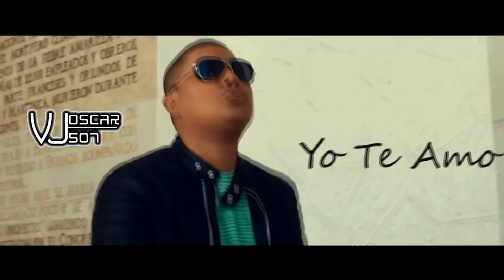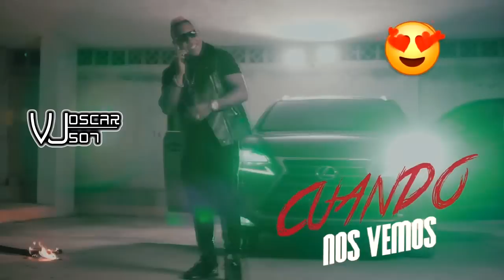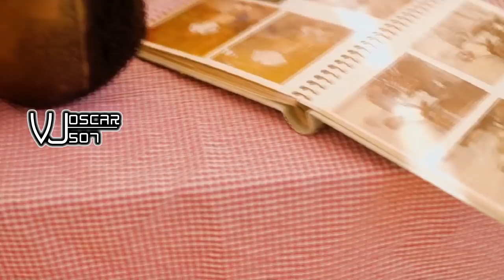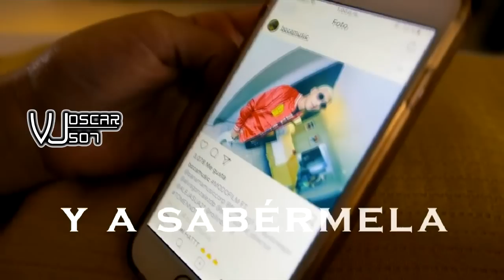Plena Video Mix 2 Panamá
ESTE VÍDEO MIX ES CREADO MUY CORDIALMENTE PARA COMPARTIR Y PROMOCIONAR NUEVOS TALENTOS, NUEVOS ESTILOS, NUEVAS LÍRICAS EN EL GENERO DEL REGGAE EN PANAMÁ...
QUEDA MUY CLARO QUE DESCARGAR ESTE MATERIAL CON UN FIN DE LUCRO ECONÓMICO ES PROHIBIDO POR LAS LEYES PANAMEÑAS DE DERECHOS DE AUTOR Y PUEDE SER SANCIONADO CON MULTAS O CÁRCEL...
LA RESPONSABILIDAD DE LA SECUENCIA VÍDEO MUSICAL CREADA POR EL DJ ES NETAMENTE PROMOCIONAL EN COLABORACIÓN CON LOS ARTISTAS QUE ALLÍ SE PROYECTAN...